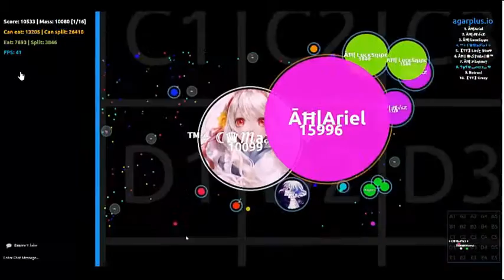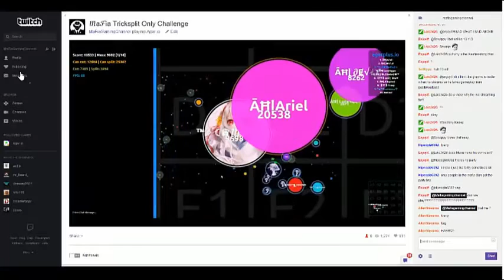ℳaℱia Agario // Tricksplit Only Challenge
Comment your skype to be added for a tryout.